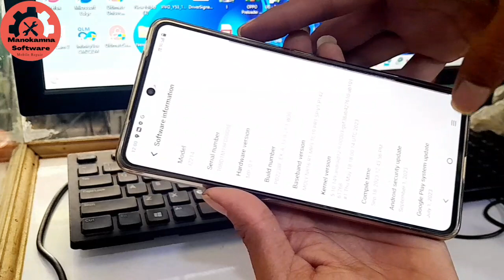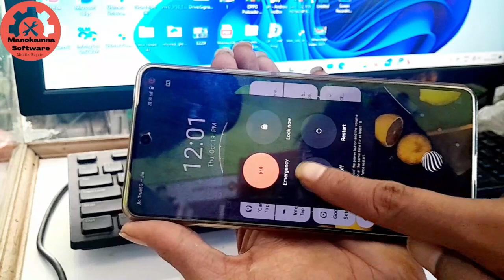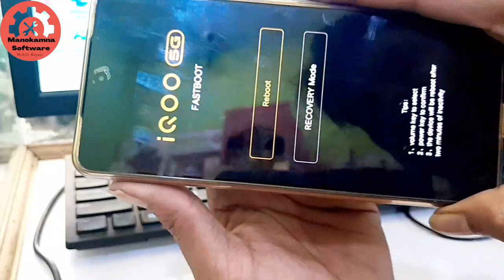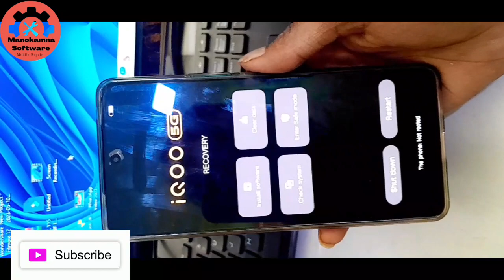How To Recovery Mode iQoo Neo 7 Pro || iQoo Neo 7 Pro Format kaise kare|| How To format iqoo Neo7 🛠️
How To Recovery Mode iQ Neo 7 Pro || iQ Neo 7 Pro Format kaise kare || iQ Neo 7 Pro Recovery Mode